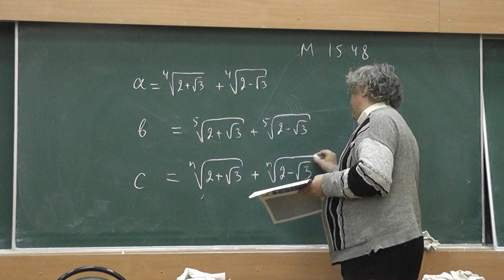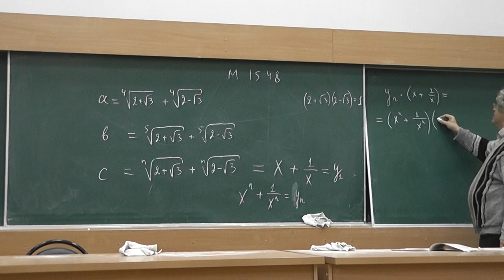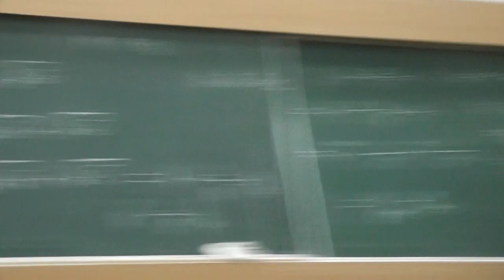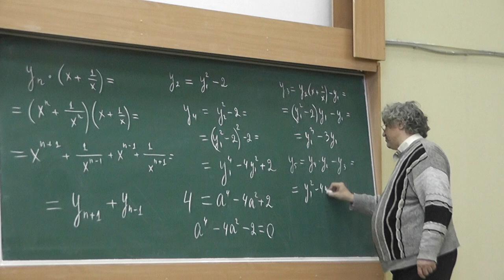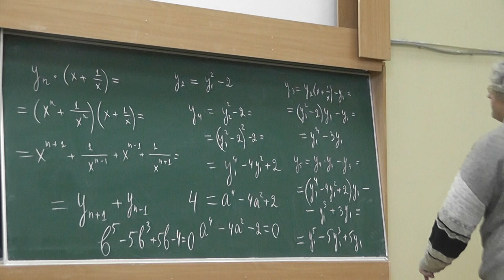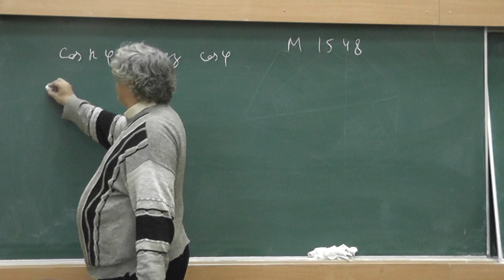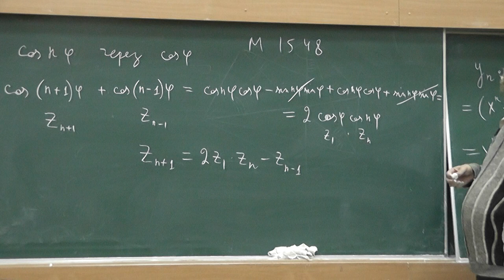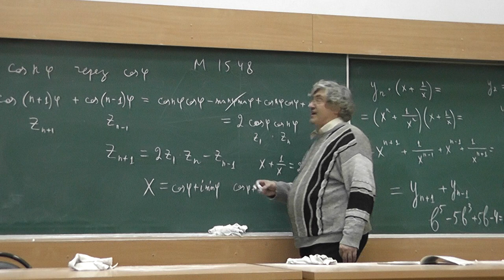М1548. Сумма степеней числа и обратного к нему